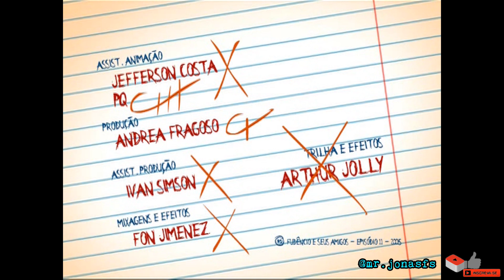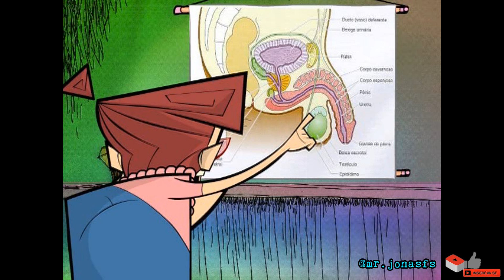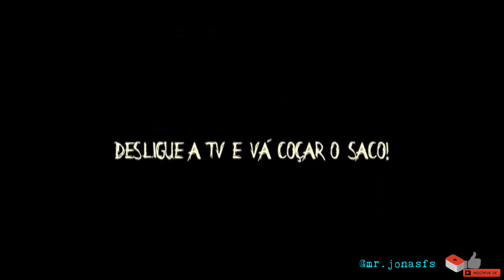Fudêncio e Seus Amigos - S01E11 - Domingo Nas Farc (Temporada 1 - Episódio 11) [2005] Full HD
Fudêncio e Seus Amigos é uma série de desenho animado de caráter adulto da MTV Brasil. O desenho estreou em 23 de agosto de 2005 e se estendeu por seis temporadas, por seis anos, até o dia 25 de agosto de 2011.

A série mostra o dia a dia e as aventuras bizarras de um grupo de crianças estudantes amigos de um garoto punk, maldoso e monossilábico chamado Fudêncio. O desenho se passa na escola fictícia Escola Estadual José Mojica Marins, provavelmente situada em São Paulo.